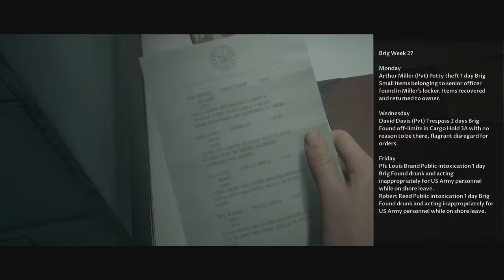DEMON SHIP!! | Man Of Medan Gameplay Walkthrough Part 1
Hey everyone hey welcome to the first part of The Dark Pictures Anthology: Man of Medan.This will be a full walkthrough plus a review. In this first part we are introduced to this old world war 2 ship off the cost of china where some of it's cargo gets loose unleashing a horrible gas that unleashes something. unholy

When 5 friends go on an amazing ocean adventure, things quickly take a turn for the worst as they become trapped on a ship filled with demonic hallucinations and monsters. Every decision matters as we try to escape this ship alive. Although it may take some time for my actions to show there, repercussions, but there are repercussions. There's always repercussions!

Man of Medan is for PS4 and Xbox One

Stay Awesome!